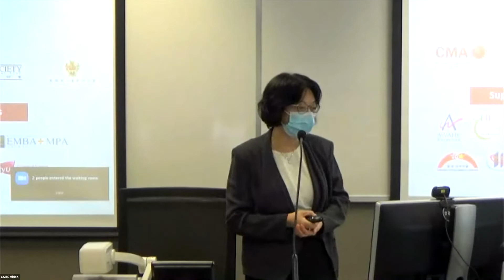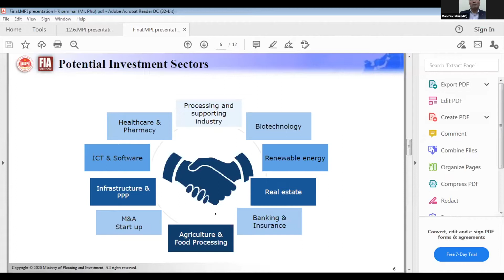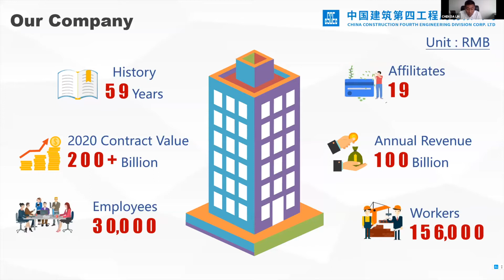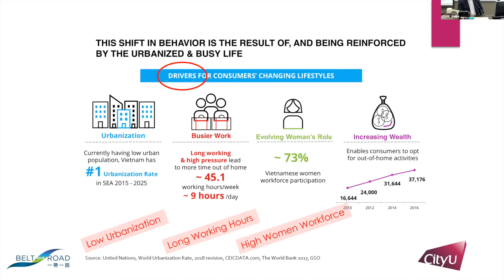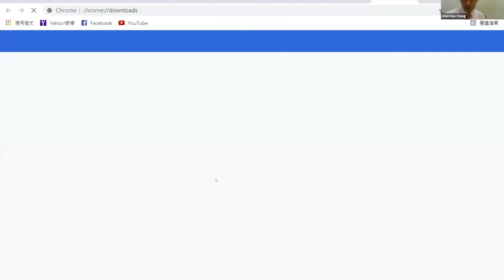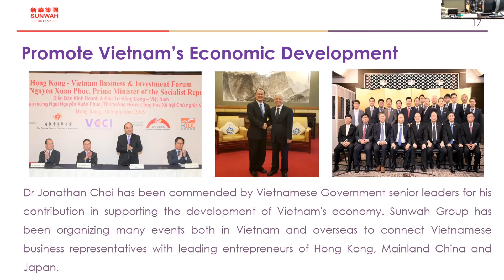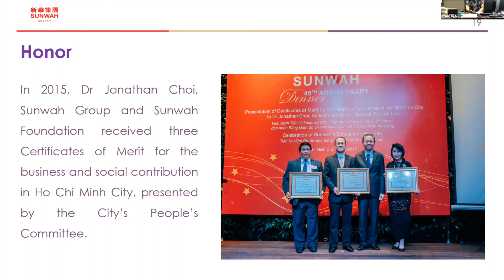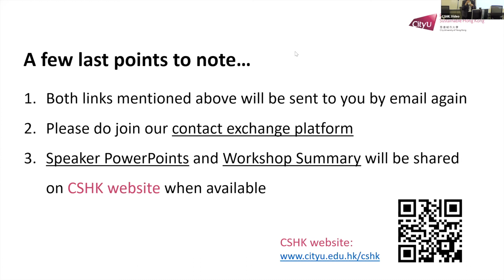CityU CSHK PASS Workshop 3 Vietnam on 11 June 2021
CityU CSHK PASS WORKSHOP SERIES
Advancing Professional Development on Economic and Trade Cooperation Zones Along Belt and Road
一帶一路境外經貿合作區專業發展提升

Workshop 3
Cultural Diversity and Risk Management: Hong Kong Professional Services, Overseas Investment and Industrial Park Development in Vietnam
多元文化與投資風險管理：香港專業服務、越南的外商投資及工業園區發展

Event Brief

Date and Time:
- 11 June 2021 (Friday)
- 10:00 am – 1:00 pm (HKT) / 9:00 am – 12:00 pm (Vietnam Time)

Format and Venue:
- Hybrid (due to COVID-19 conditions):
o Zoom: for speakers not in Hong Kong plus all participants
o Zoom link to be shared via email to participants 2 days before event and the event day morning
- Mainly in English
- CPD included (Please contact your respective Association for details)
- A complimentary training pack containing background materials and analysis is included

Introduction:
What are the opportunities and risks of investing or expanding business operation in Vietnam? What are the benefits and concerns for developing Industrial Park related businesses there? What unique roles could Hong Kong professional services play to facilitate mutual advancement?

This Workshop aims to present a portrait of business opportunities and challenges in Vietnam from three perspectives: 1) the local Vietnamese, 2) the Belt and Road and 3) Hong Kong. Through triangulation of first-hand information, insights and successful experience shared by seasoned entrepreneurs, professional practitioners, Industrial Park management and local researchers, participants would be able to distil an in-depth understanding of cultural diversity and risk management of overseas investments, as well as Industrial Park development in Vietnam. In particular, this Workshop will unpack the challenges and scrutinize the pathways whereby Hong Kong professional services and businesses may perform their distinctive roles in mitigating risks and thus take part for mutual gains and sustainable development in Vietnam.

Programme:

Welcoming
Opening Remark by Mr Le Hai Trieu , Deputy Consul-General of Consulate General of Vietnam in Hong Kong

 Insight Sharing:
A. Investment and Industrial Park Development in Vietnam
• Mr Van Duc Phu (Acting Head, Investment Promotion Division, Investment Promotion Centre - North Vietnam, Foreign Investment Agency, Ministry of Planning and Investment)
• Prof Tao Yitao (Director, The China Center for Special Economic Zone Research, Shenzhen University), and team
• Mr Dalin Chen (Deputy General Manager, China Construction Fourth Engineering Bureau Co., Ltd.)

B. Cultural Diversity and Business Opportunities in Vietnam
• Mr Anthony Lam (CEO, Golden Resources Development International)
• Ms Elizabete Fong (Vice-Chairperson, Hong Kong Business Association Vietnam)
• Mr Simon Chen (Chief Executive, The Shanghai Commercial & Savings Bank, Ltd.-Dong Nai branch)
• Ms Betty Chan (Director of International Relations, Sunwah Group)

Q&A and Discussion
• Chair: Prof Phyllis Mo (Associate Director, Research Centre for Sustainable Hong Kong, City University of Hong Kong)
• Discussants:
o Dr Phi Vinh Tuong (Deputy Director, Institute of World Economics and Politics, Vietnam Academy of Social Sciences)

Concluding Remarks